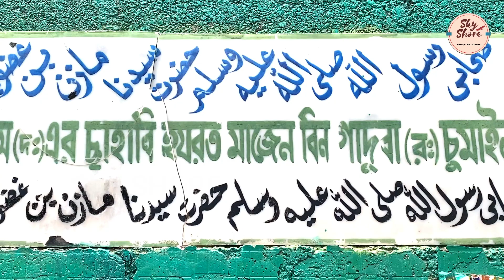ഒമാനിലെ ആദ്യ മുസ്‌ലിം | സ്വഹാബി മാസിൻ (റ )| OMAN -SHAMAIL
A ziyarath travel from Muscut to Shamail to visit the qabr shareef of sahabi mazin raliyallahu anhu in Oman

عمان